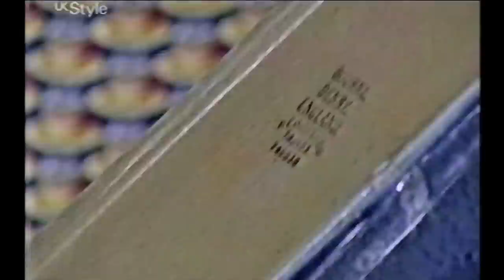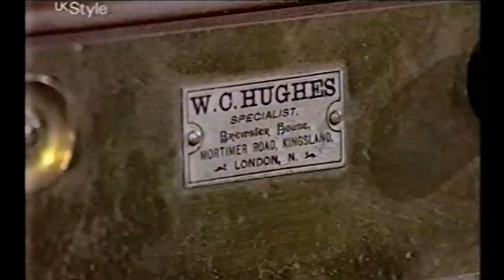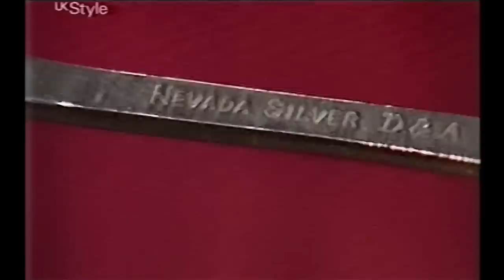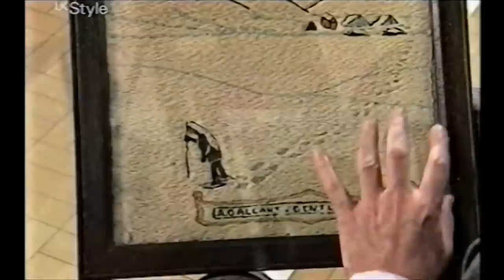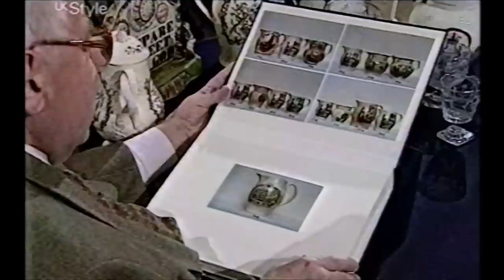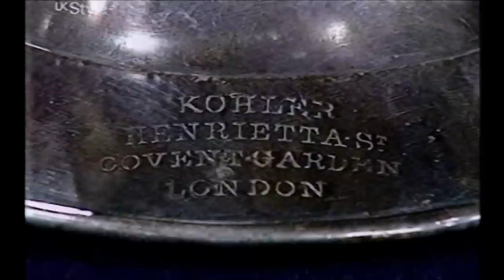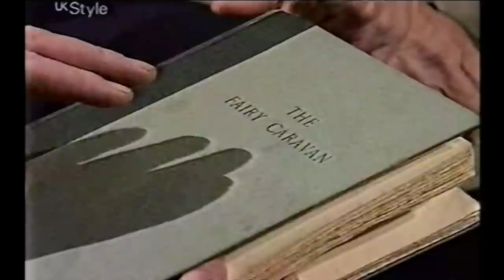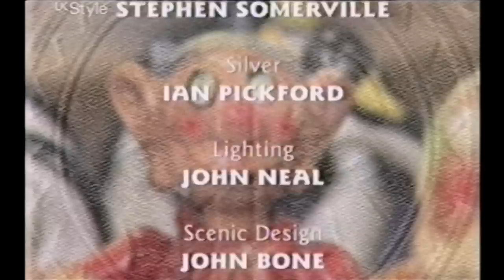Antiques Roadshow UK Series 23 Episode 6 Selby, North Yorkshire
Taken from an off air broadcast from the 5th November 2000.

Found this episode by accident from a unlabelled VHS tape.

The adverts have been edited out to make the video run smoothly as possible.

Presented in the 14:9 aspect ratio.